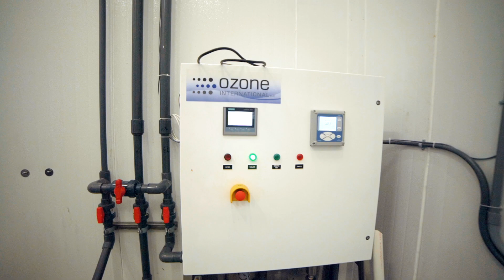Seafarers Narrated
Seafarers, Inc. is a Seafood Company dedicated to providing value to its customers by providing the finest fresh and frozen Seafood from all over the globe.

This brief video summarizes who we are, displays our headquarters and lists our products and services.